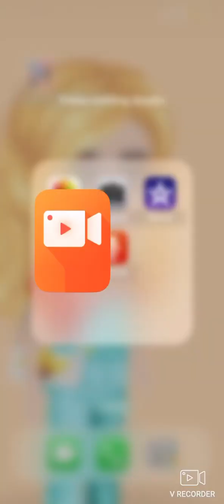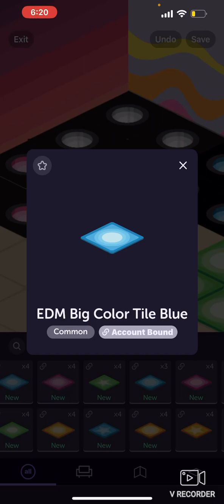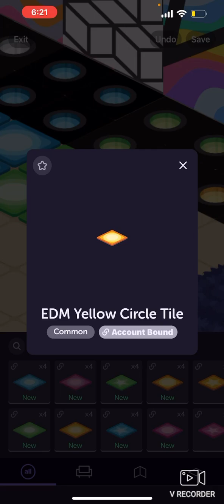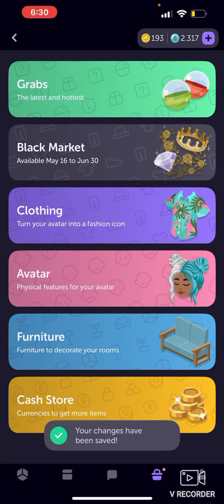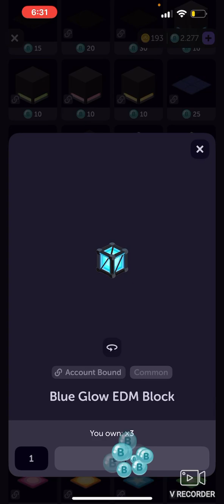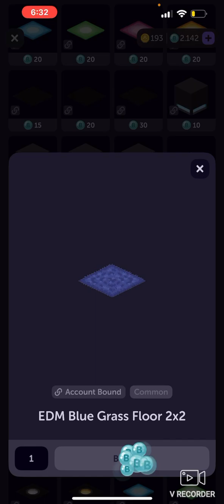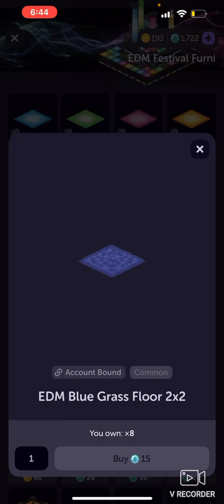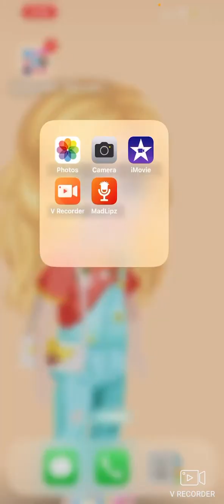June build with me 2023 Andes summer festival part one ￼￼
Here’s part one of my build with me Siri’s for June. I’m gonna pause because I need to buy more items but this is gonna be a really awesome build with me because I’ve never done a festival like this so please like it and subscribe.￼🔔👍🏻